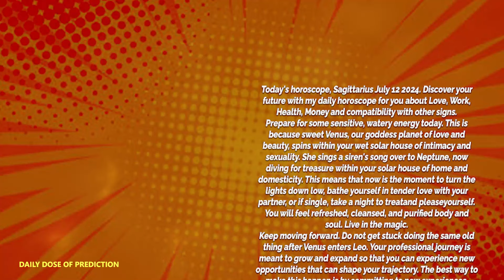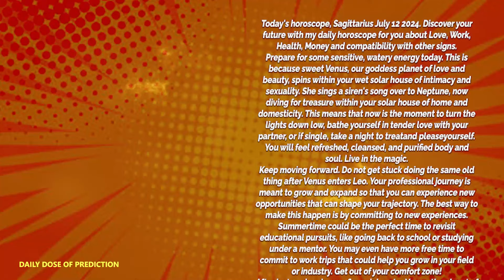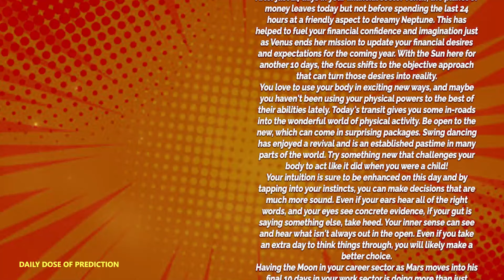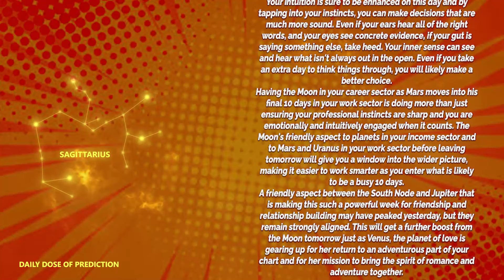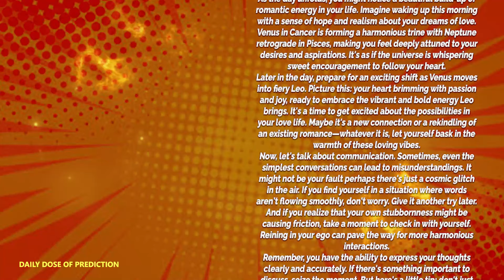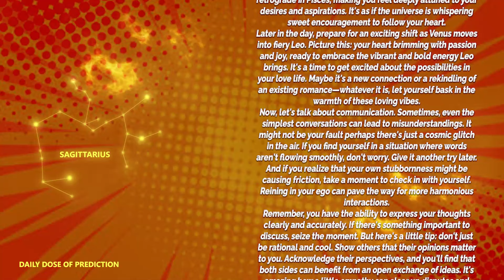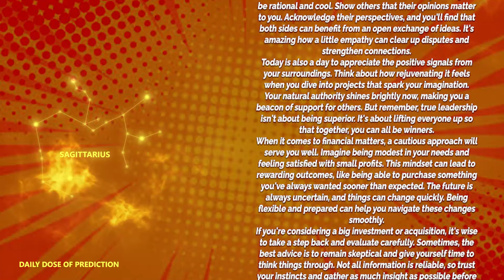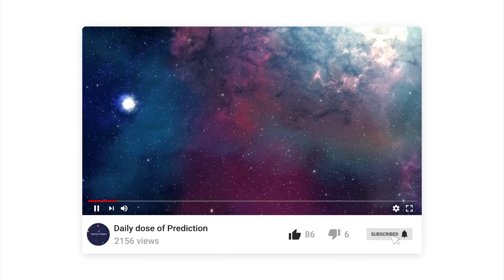Sagittarius - Today Horoscope - July 12, 2024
Today's Horoscope Sagittarius July 12, 2024. Discover your future with my daily horoscope for you, my dear Sagittarius sign in love, work, health, money and compatibility with other signs. Free daily horoscope!

Sagittarius Horoscope Today  July 12, 2024
Daily horoscope Sagittarius 12 July 2024
Horoscope Sagittarius July 12, 2024

Sagittarius love horoscope July 2024